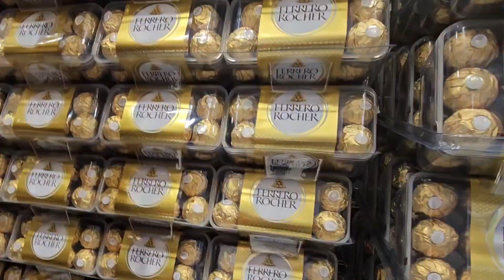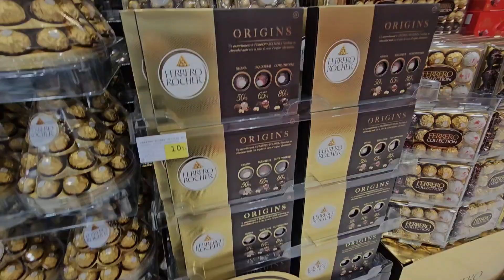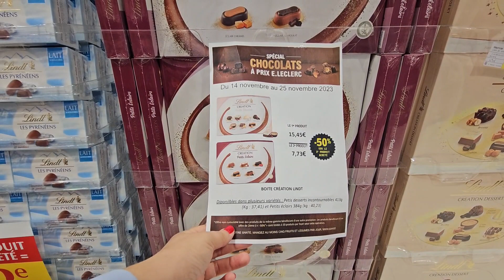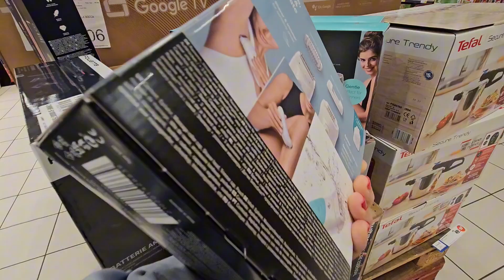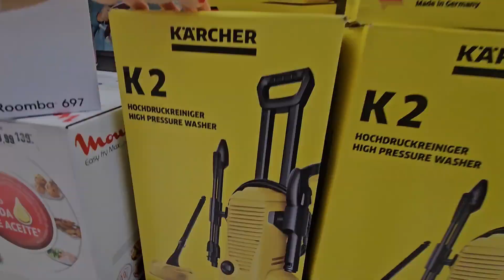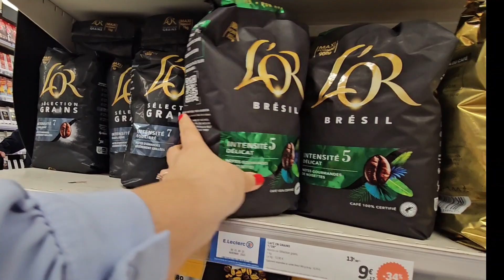⚠️ E.LECLERC PROMOTIONS DE LA SEMAINE ET NOUVEL ARRIVAGE VÊTEMENTS 😱